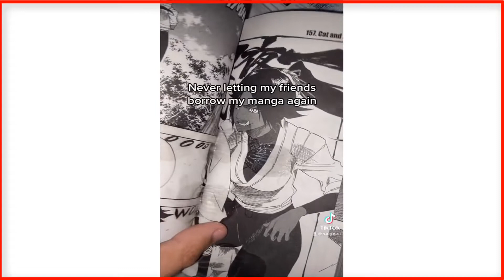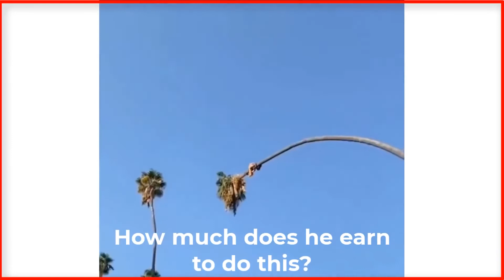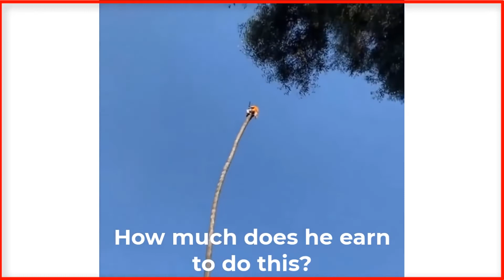People Dying Inside Compilation#17